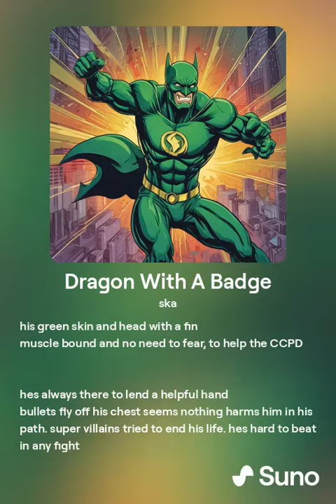Dragon With A Badge - JakeCosplays